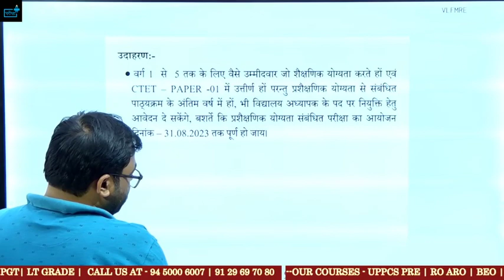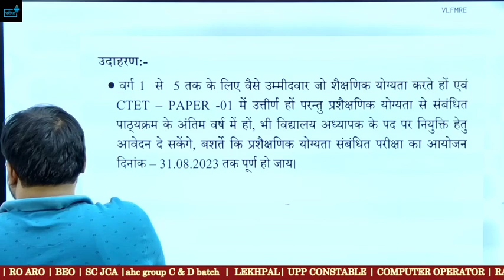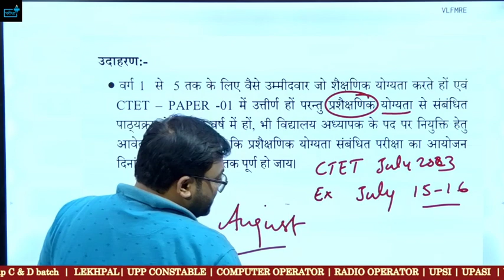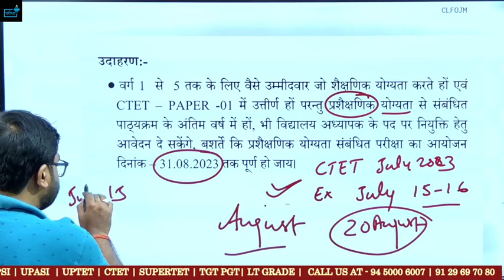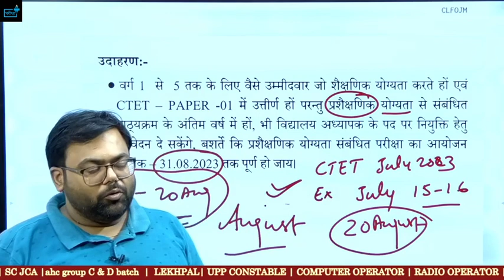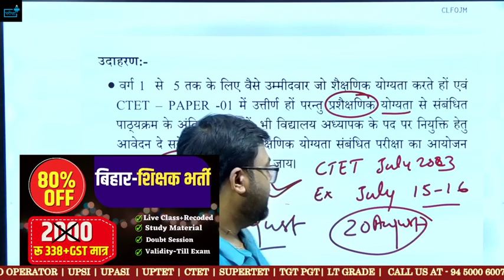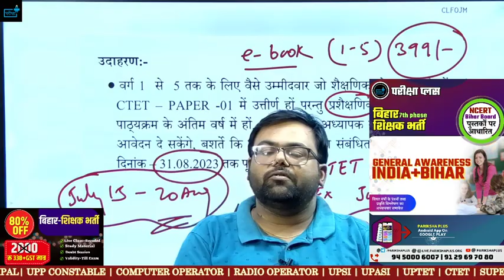Bihar Teacher Vacancy क्या CTET JULY 2023 वाले PRIMARY का फॉर्म भर पायेंगें ?